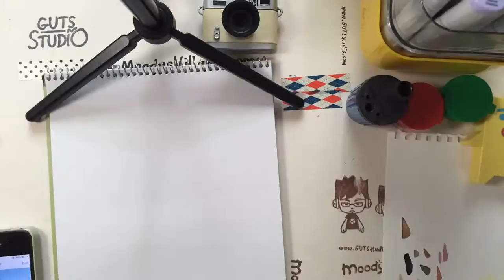Character Design by MoodysVillage.com--Chap 7 Handsome Guy